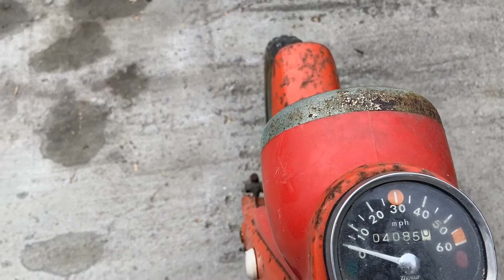1968 Honda CT90 K0 "Trail 90" Initial Condition and Disassembly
1968 Honda CT90 KO
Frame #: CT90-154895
Engine #: CT90E-155049
Honda made this model essentially unchanged in 1966-68.  Earlier models had a two piece rear sprocket with an extra length of chain to give you a high and low range.  The later models (this one included) had a single rear sprocket with a high/low sub-transmission to give you 8 gears.
This video covers the initial condition and removal of the large components, exhaust, engine wheels, etc.  I plan to follow this with the full disassembly and reassembly to as close to stock condition as is feasible.